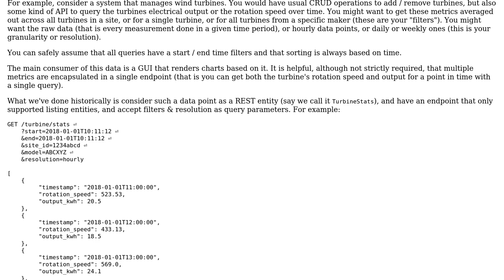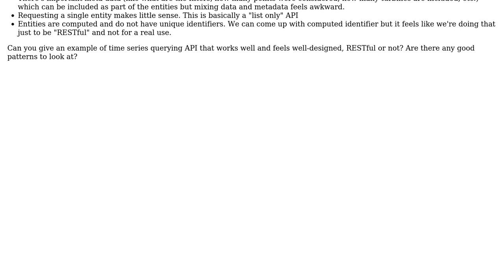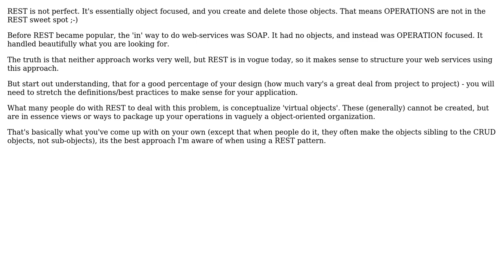Software Engineering: Web API: REST-ish pattern for flexible querying of time-series data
With thanks & praise to God, and with thanks to the many people who have made this project possible! | Content (except music & images) licensed under CC BY-SA | Music | Images & others | With thanks to user shevron user Lewis Pringle and the Stack Exchange Network Trademarks are property of their respective owners. You are responsible for your own actions.